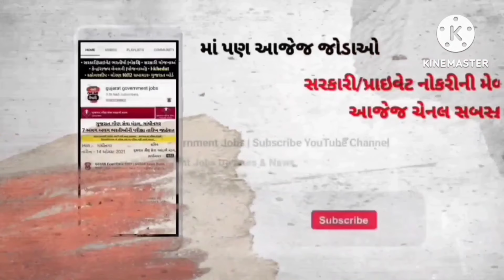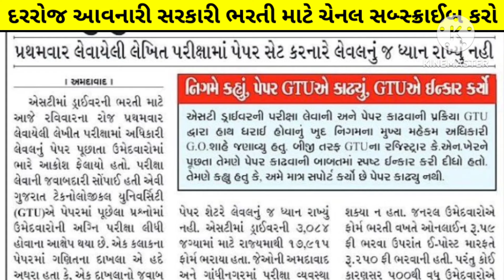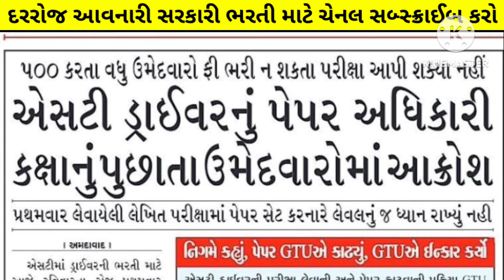gsrtc driver bad news 😭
gsrtc driver bad news 😭 | gsrtc driver paer solution 2024 | gsrtc driver exam latest updates